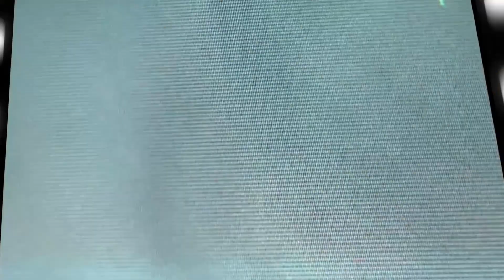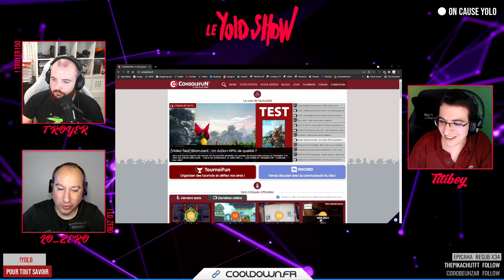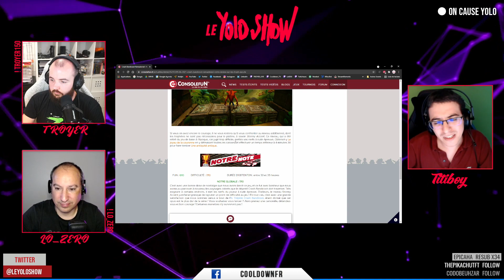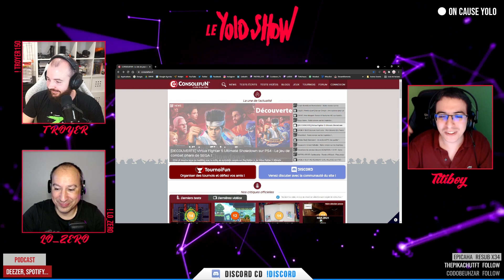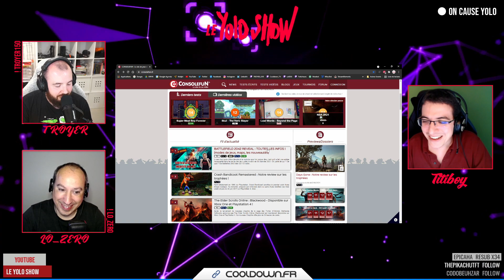Titiboy de Consolefun ! // LE YOLO SHOW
Dans cette vidéo :
LE YOLO SHOW c'est votre Podcast en direct chaque mercredi dès 21h sur Cooldown.fr.
A retrouver également en podcast audio sur toutes les plateformes (Apple, Deezer, Spotify...)

YOLOOOOOOOooooooo!!!